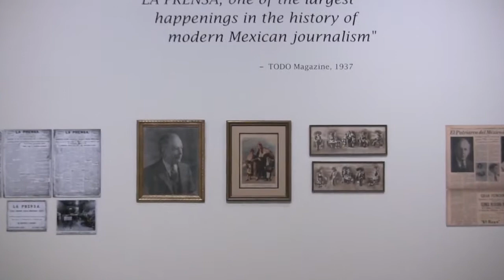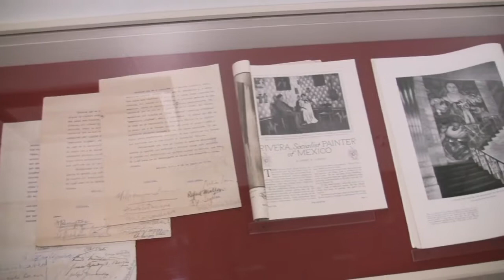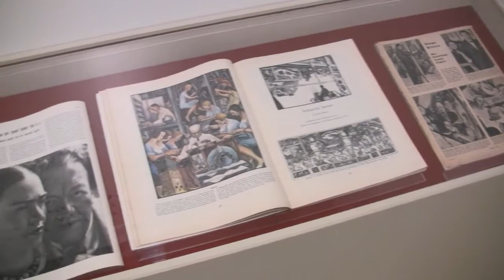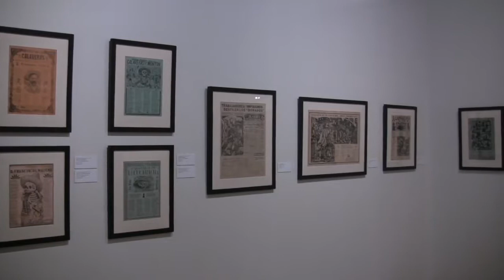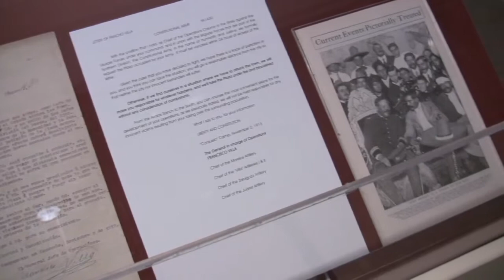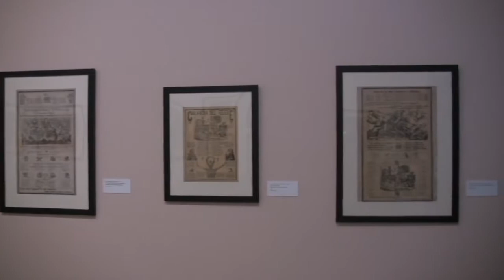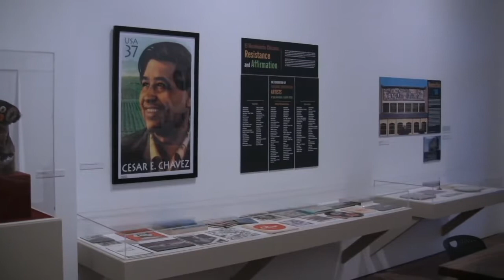Museo Alameda Smithsonian